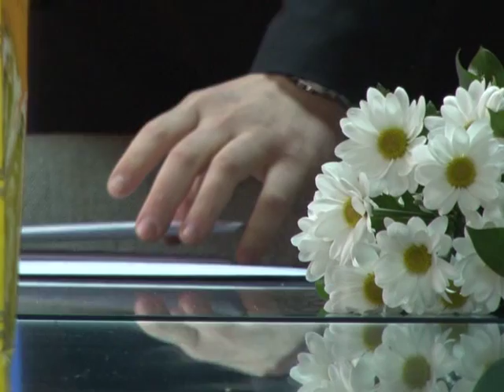05 02 Lucani BEBE